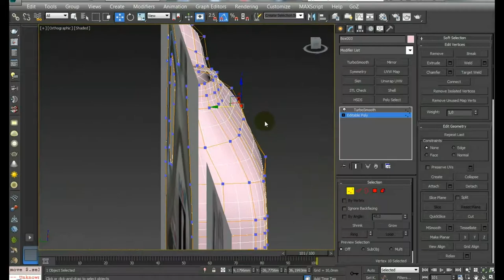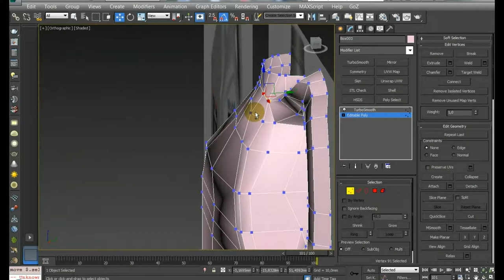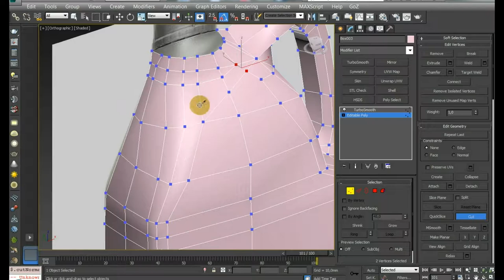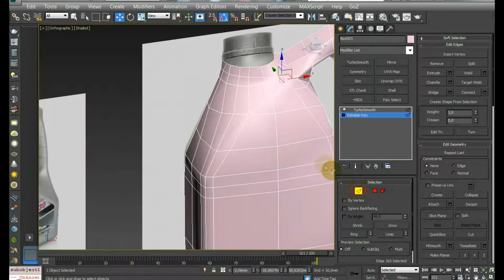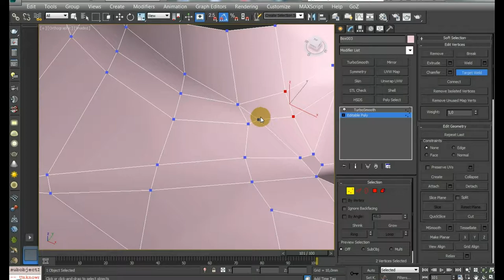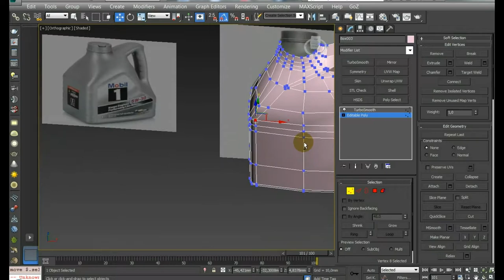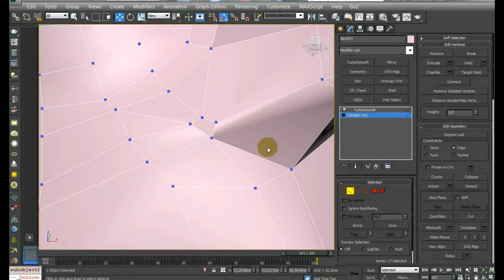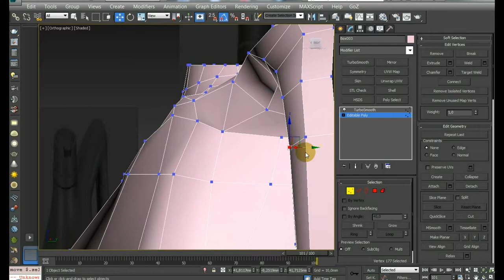3D Max Моделирование "Канистра" Часть_04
3D Max Моделирование как моделировать на примере канистры,используя модификаторы. Часть четвертая.